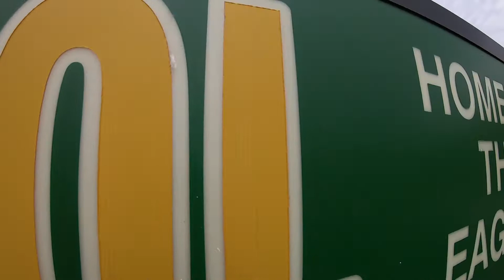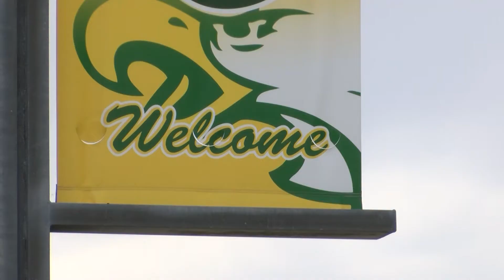High school seniors rally for in-person graduation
Can you imagine if you were graduating from school this year? I know I sure can't! The 2020 class at Saydel HS wants an in-person graduation!